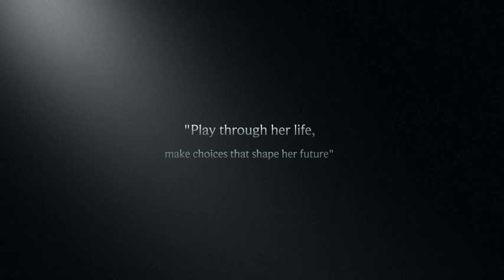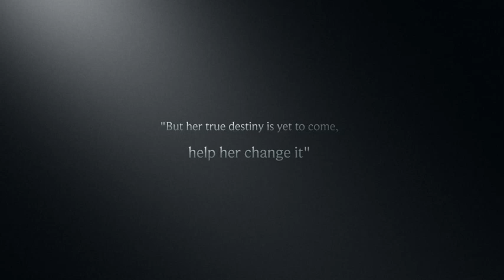ANGELICA ORIGINS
This is Angelica Origins, an adult game. Please play this game only if you're not underage in your country. It's created with Rpg Maker Vx Ace and Daz Studio. ALL THE CONTENT PRODUCED IS FICTION AND HAS NO BASIS IN REALITY. This is my first project. Your support is a lot appreciated. Thank you. Kelo games.